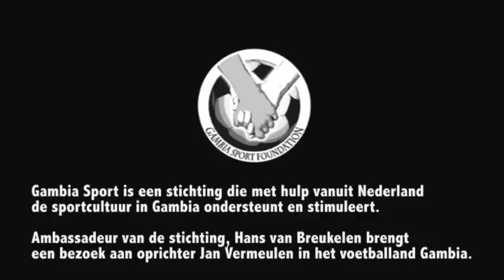Hans van Breukelen bij Gambia Sport Foundation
Hans van Breukelen op bezoek bij Stichting Gambia Sport in Gambia